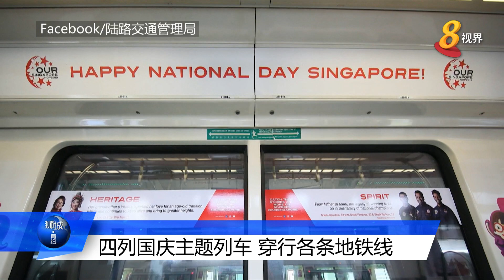四列国庆主题列车 穿行各条地铁线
国庆主题列车从即日起到8月18日，在各条地铁线上穿行。装饰是由陆路交通管理局同国庆庆典委员会和新捷运及SMRT携手呈献。